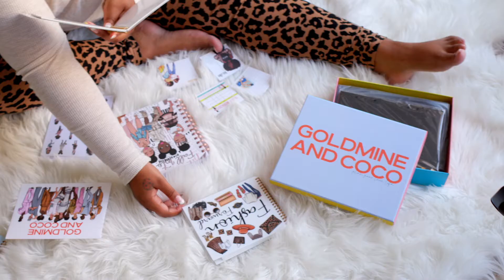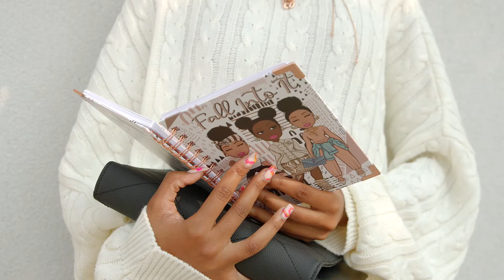Testimonial - Felicia Jarrell of Goldmine & Coco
We've been working with Felicia Jarrell of Goldmine & Coco for a few months and the experience has been amazing.

Here's what she had to say about working with us at Customer Mojo.

Results:
✅ 13.9x ( 1390% ) Return on Ad Spend
✅ Multiple 6 Figure Months
✅ Increase Overall Brand Awareness
✅ Record Year In Sales

If you’d like similar results for your business, without the headache of trying to figure out digital advertising on your own. Then schedule a few minutes with us and we’d be happy to help your business thrive.

Thanks to Felicia for trusting us to help grow her amazing community and brand.